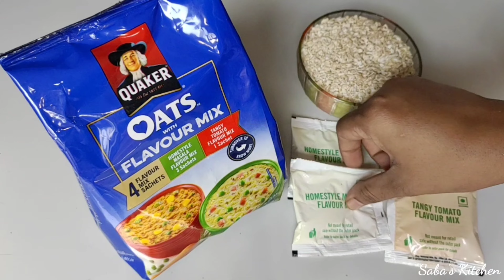Oats Tikki Recipe | Healthy Oats Tikki Recipe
Hello Foodies, Welcome To Saba's Kitchen.

Ingredients

1 & ½ cup Quaker Oats
2 sachet Homestyle Masala Flavour Mix
2 Potato
1 Onion
1 Carrot
1 Capsicum
4 - 5 Beans
3 Green Chillies
Salt to taste
¼ tsp Roasted Cumin Powder
⅓ cup Cooking Oil

Oats are the most highly processed variety. While they take the shortest time to cook, the texture may be mushy. Oats are commonly eaten for breakfast as oatmeal, which is made by boiling oats in water or milk. Oatmeal is often referred to as porridge. They’re also often included in muffins, granola bars, cookies and other baked goods.

Oats are incredibly nutritious. They are a good source of carbs and fiber. They also contain more protein and fat than most grains. Oats are among the healthiest grains on earth. They’re a gluten-free whole grain and a great source of important vitamins, minerals, fiber and antioxidants. Studies show that oats and oatmeal have many health benefits. These include weight loss, lower blood sugar levels and a reduced risk of heart disease etc.